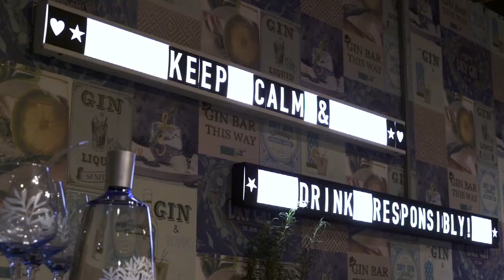Dr. Bottle: Grazer Betriebe stellen sich vor